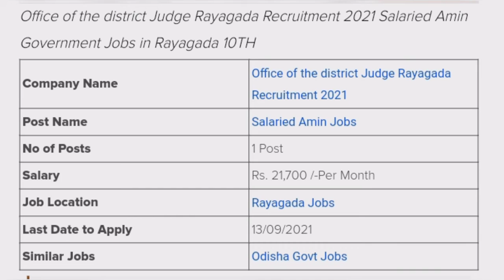Office of the district Judge Rayagada |Recruitment 2021 Salaried Amin Government Jobs in Rayagada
Office of the district Judge Rayagada Recruitment 2021 Salaried Amin Government Jobs in Rayagada 10TH